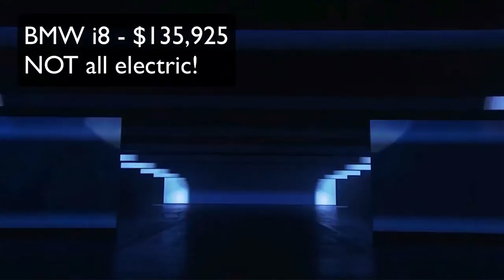BMW i8 Electric Car FIRST LOOK!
The BMW i8 is powered by a 231 hp/236 lb-ft engine (BMW TwinPower Turbo) via a rear wheel six-speed automatic gearbox.

The electric motor has an output of 131 hp with 184 lb-ft of torque and delivers power through a two-stage auto transmission.

The combination of BMW TwinPower Turbo and electric drive puts out puts out a maximum 362 hp and 420 lb-ft, which allows the i8 to travel from 0 to 62 mph in around 4.4 seconds.  BMW also notes it will get 94 mpg US (based on EU fuel consumption of 2.5 liters per 100 km rating) although the car has yet to be vetted by the EPA.

The i8′s battery has a usable capacity of 5 kWh (liquid cooled) that is mounted between the seats and allows the car to travel up to 22 miles (NEDC) according to the company.  Top speed in EV mode is 75 mph.